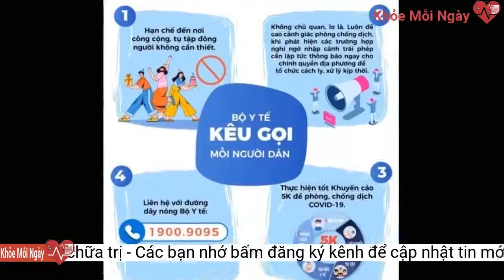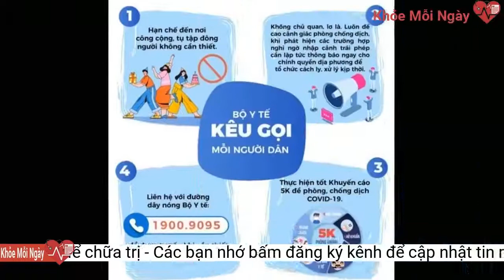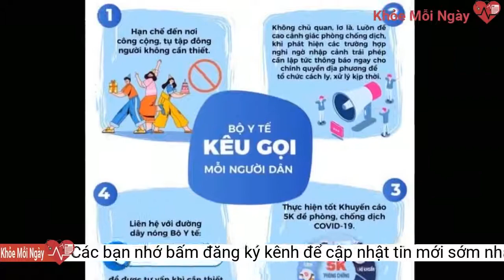Bệnh viện quá tải, Mỹ dùng máy bay chuyển bệnh nhân COVID-19 đi cả ngàn km để chữa trị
Nhiều bệnh viện quá tải ở Mỹ đang dùng máy bay, trực thăng và xe cấp cứu để chuyển bệnh nhân COVID-19 nặng đến các bệnh viện còn giường trống cách đó hàng trăm km, thậm chí cả ngàn km để điều trị.            Sự gia tăng số ca mắc biến thể Delta (lần đầu tiên phát hiện ở Ấn Độ) cùng tỉ lệ phủ vắc xin thấp đang làm quá tải bệnh viện ở nhiều bang và các bác sĩ đang phải tìm kiếm từng giường trống cho bệnh nhân.Vấn đề là các bệnh viện lớn ở thành thị đã hết chỗ và đang phải điều trị cho các bệnh nhân khác ngoài COVID-19, trong đó có bệnh nhân ung thư. Tức là họ cũng không còn nhiều giường trống để tiếp nhận bệnh nhân từ các bệnh viện ở nông thôn hay các trung tâm y tế ở các điểm nóng dịch bệnh.Theo Hãng tin AP, tính đến tuần trước, tuy vẫn thấp hơn so với kỷ lục hồi mùa đông năm 2020, nhưng bệnh viện trên khắp nước Mỹ đang phải điều trị hơn 75.000 bệnh nhân COVID-19, tăng mạnh so với vài tuần trước.Bang Florida, Arkansas, Oregon, Hawaii, Louisiana và Mississippi đều đang lập kỷ lục về số ca nhập viện trong những tuần gần đây.Không giống đợt bùng dịch vào mùa đông năm ngoái, các bệnh viện ở Mỹ đã chật kín trong hè do các phòng cấp cứu còn điều trị cho cả bệnh nhân ngoài COVID-19."Chúng tôi phải tiếp nhận bệnh nhân COVID-19 trong khi phải điều trị cho các trường hợp tai nạn giao thông, trẻ mắc các bệnh nhiễm trùng theo mùa và nhiều ca bệnh bình thường khác. Điều này gây khủng hoảng" - bác sĩ Mark Rosenberg, chủ tịch Hội cấp cứu Mỹ, cho biết.Tại bang Arizona, một đường dây nóng đặc biệt đang tiếp nhận các cuộc gọi tuyệt vọng tìm giường bệnh từ các bệnh viện ở bang Wyoming, Arkansas, Texas và California."Chúng tôi không thể chuyển họ đi", bác sĩ Dennis Shelby - giám đốc trung tâm y tế Wilson ở Neodesha, bang Kansas - cho biết. Trung tâm y tế Wilson chỉ có 15 giường bệnh.Mới nhất, nhân viên trung tâm Wilson đã phải gọi điện cho hơn 40 cơ sở y tế khác ở các bang để tìm giường cho một bệnh nhân COVID-19. Cuối cùng, sau hơn một ngày liên lạc, họ đã tìm được giường bệnh cách trung tâm y tế Wilson hơn 354km.Trong khi đó, tại bang Kansas, các bệnh nhân COVID-19 nặng tại các bệnh viện vùng nông thôn đang phải chờ trung bình 10 giờ trước khi được chuyển đến bệnh viện ở các bang khác như Wisconsin, Illinois, Colorado và Texas.Bác sĩ Richard Watson của bang Kansas cho biết chuyển viện chậm trễ có thể gây hậu quả nghiêm trọng cho bệnh nhân, đặc biệt những người cần được bác sĩ chuyên khoa thăm khám. Thông thường các bệnh viện lớn mới có bác sĩ chuyên khoa.Tại bang Washington, bệnh viện Prosser Memorial chỉ có 25 giường bệnh và không có phòng săn sóc đặc biệt nên thường phải chuyển bệnh nhân nặng tới các bệnh viện khác trong bang hoặc sang bang khác.Bà Shannon Hitchcock - phát ngôn viên bệnh viện Prosser Memorial - cho biết các bệnh viện ở bang Washington đã đầy bệnh nhân nên bệnh viện phải chuyển nhiều bệnh nhân qua bang Idaho cách đó hơn 965km.